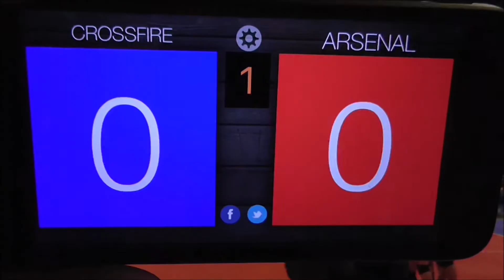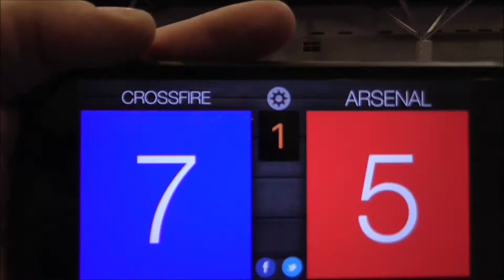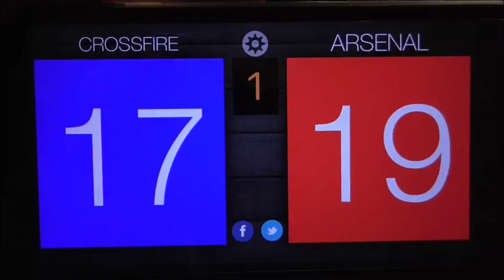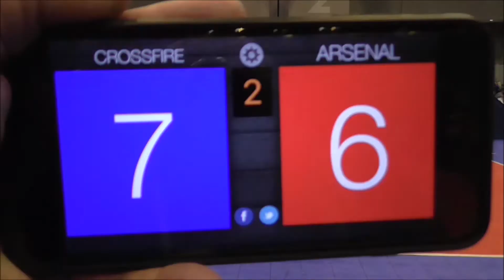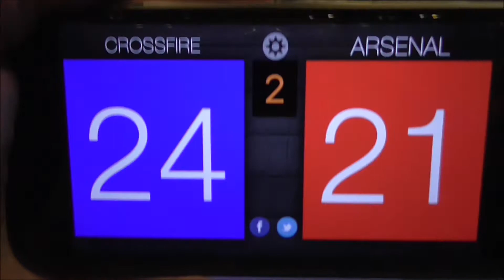St. Louis Crossfire Elite 14T1 vs Arsenal 14 Blue at MidEast Qualifier March 15, 2019